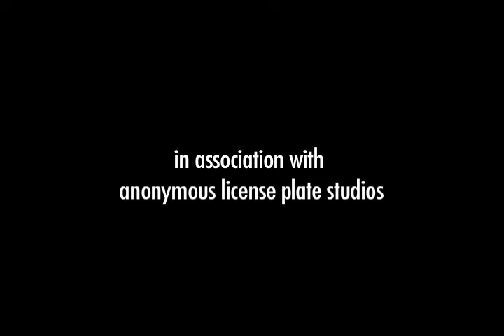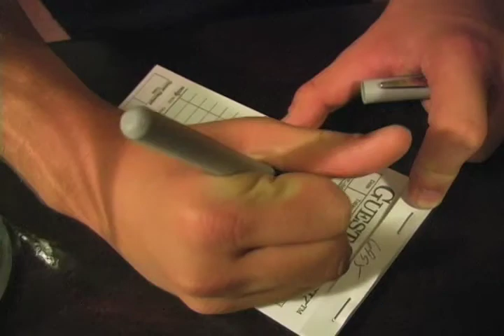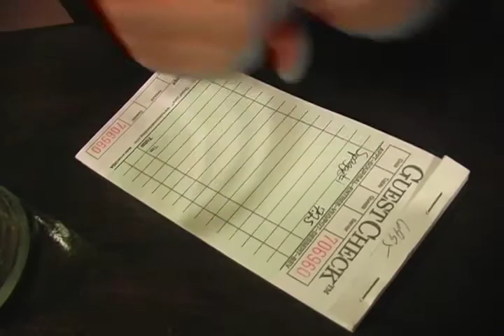The Last Customer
Completed for the Shaw Challenge as part of WHS Video Production III class.

CREDITS

Written, Directed and Produced by Dominick Cognata

Ethan Squires III as The Psycho
Dalton Cummins as Patron
Special Thanks to The Flaky Tart Cafe